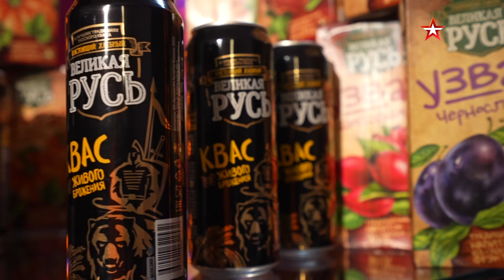"Звезда - 2023". Алексей Дотолев. Республика Мордовия. Визитка